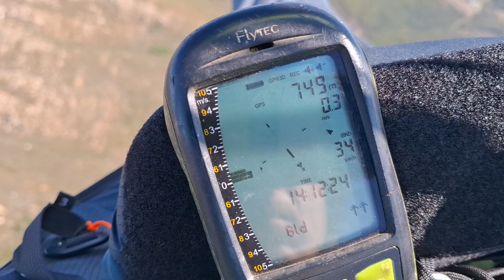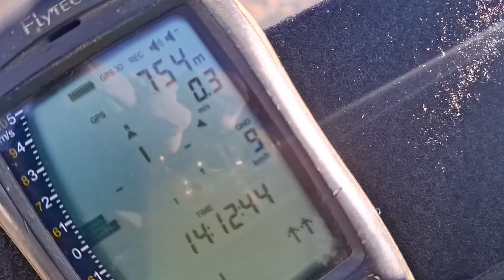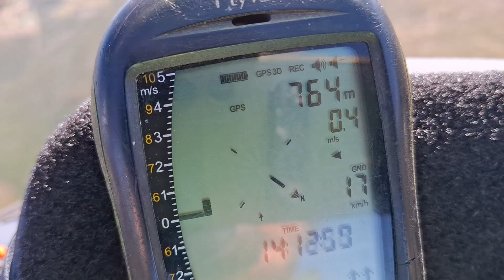3 Mistakes Blocking Thermal Flow (and How to Fix Them)